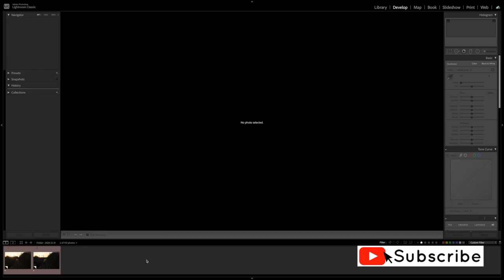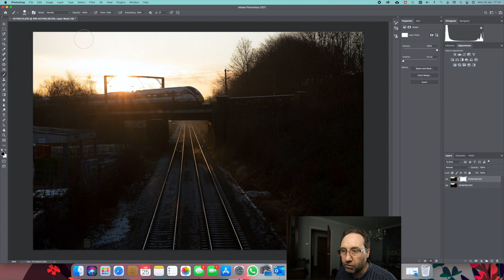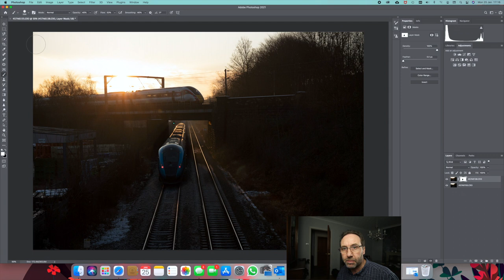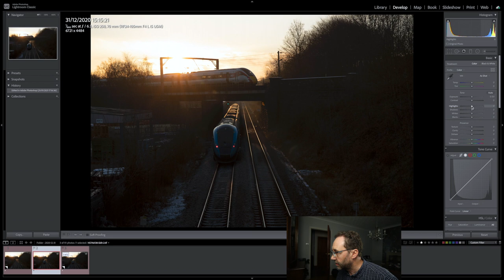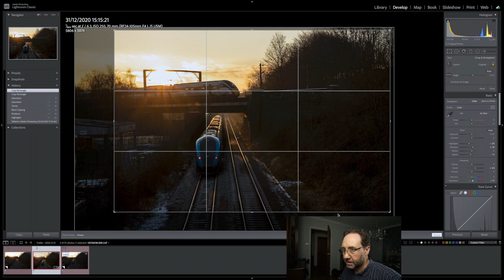Photoshop 2021 how to Merge Two Photos | Railway & Train Photography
A short Photoshop 2021 tutorial of how to merge two railway photographs together to make one image, Lightroom and Photoshop guide.

Using two railway photographs from my Moon & Trespass Video of LNER Azuma and Transpennine Nova coming out of Leeds.

I’m proud to be a member of the Phoenix Railway Photographic circle and equally honoured to be awarded ‘Photographer of the year’ in this anniversary year.

2021 represents a significant milestone in the history of the Phoenix Railway-Photographic Circle with the celebration of our 50th anniversary. Phoenix was set up in spring 1971 and was created to promote an alternative approach to railway photography.

Why not take a look at the PRPC web